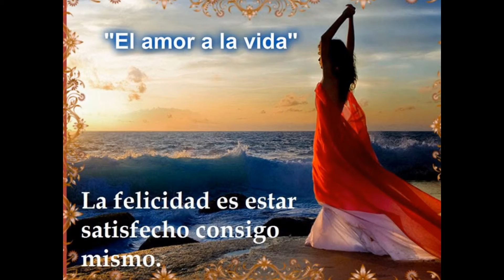I love these pictures♥♥♥♥ maria @ my life♥ uruguay